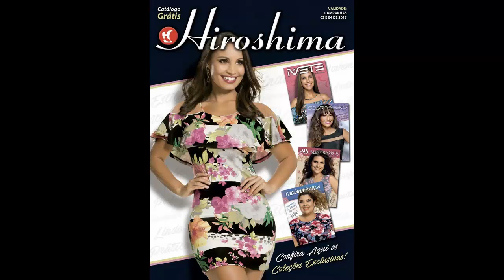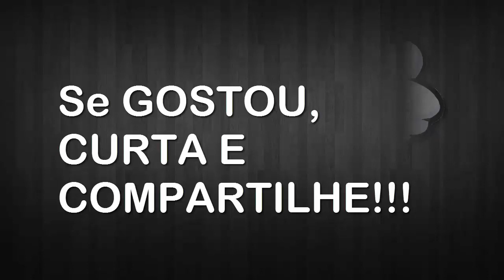Revista Hiroshima - C. 3 e 4 / 2017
### Revista Digital

Revista Hiroshima
Campanha 3 e 4 / 2017

A Revenda e referente as seguintes revistas

- Hiroshima
- L'Arc en Ciel
- Essencial
- Ivete by Hiroshima
- Sabrina by Hiroshima

### Ficha Técnica